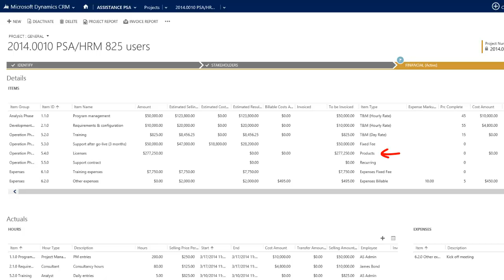Contract Management with CRM 2013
Contract Management with Microsoft Dynamics CRM

- Manage your contracts in a flexible and versatile environment
- Invoice time and material on an hourly or daily rate
- Invoice expenses as fixed fees or as billable
- Full support for recurring contracts